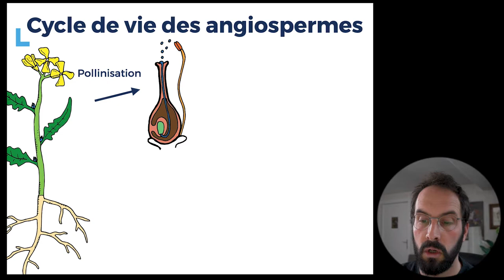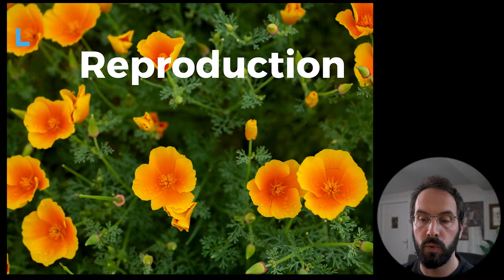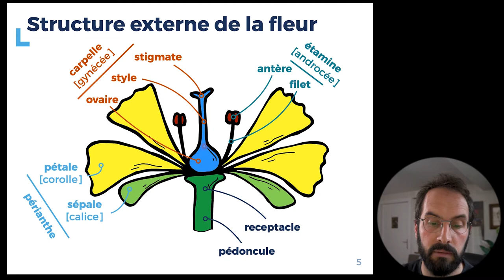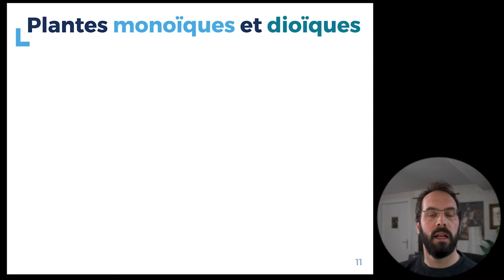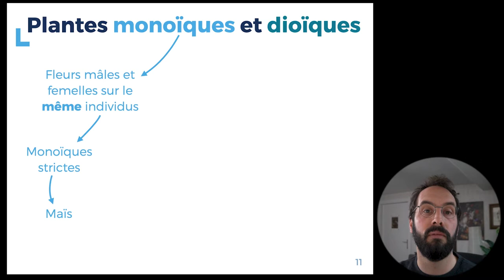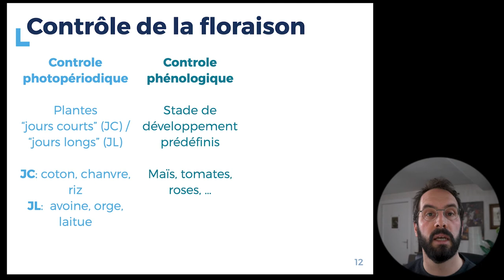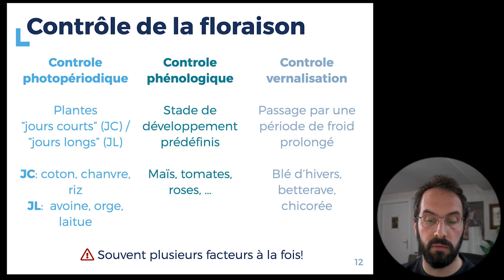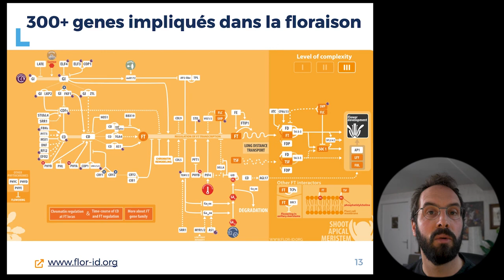6.2 - Les fleurs et la floraison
Dans cette capsule, nous parlerons de la floraison et de la structure des fleurs.